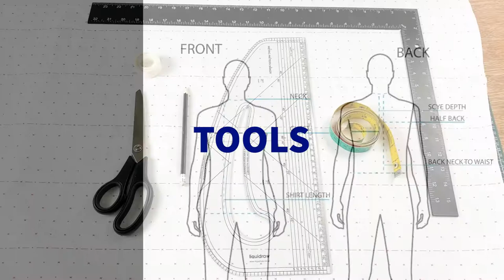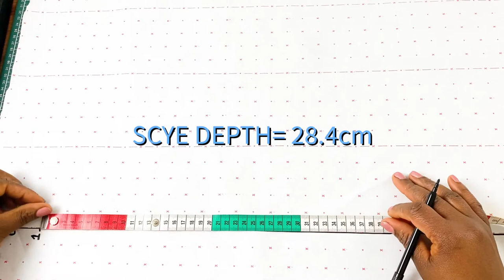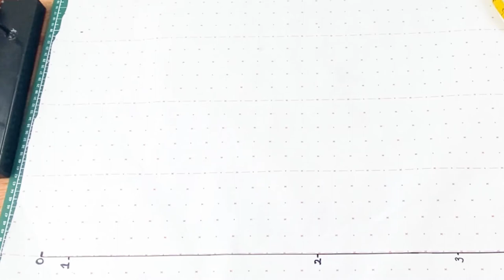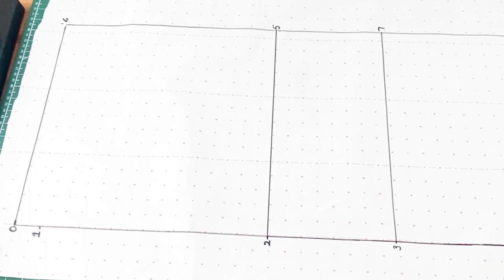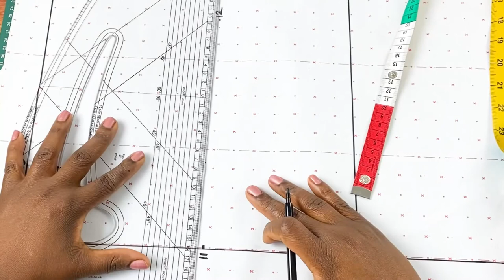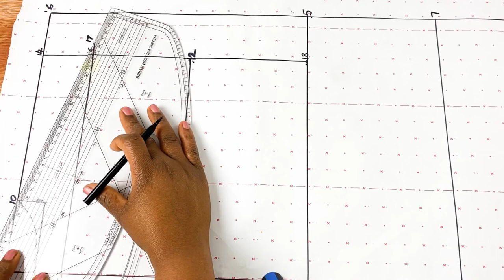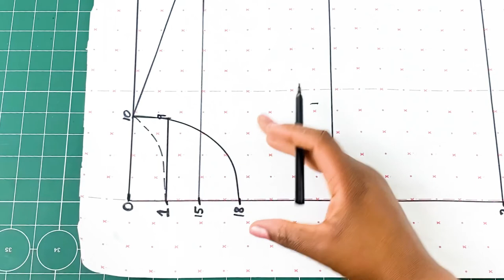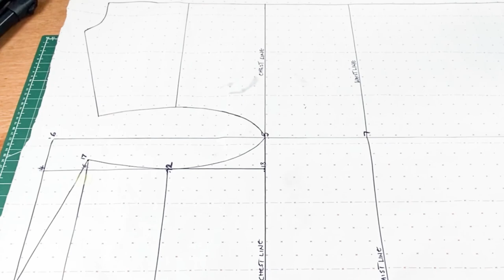How to: Draft a Basic Men’s shirt block (Flat Shirt)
Again this week on our YouTube channel, we share a video requested by some of our loyal subscribers on how to draft a basic Men’s shirt pattern, in this tutorial you will learn how to draft the front and back of Men’s basic block, so make sure to click the link below to watch it before you continue with this tutorial.

OTHER TUTORIAL⤵️⤵️⤵️⤵️